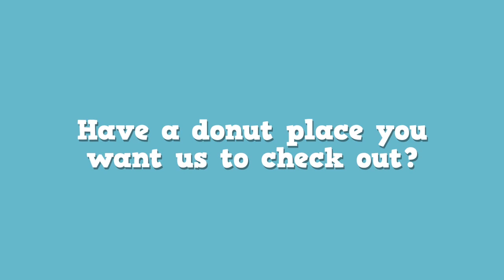NH Doughnut Co. | Report Card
Donut Digest 2.0! The quest for the perfect glazed continues with special guest Stacy Gorham 🍩 How will they rate?? 👍 👎 🔥 ! Tune in!